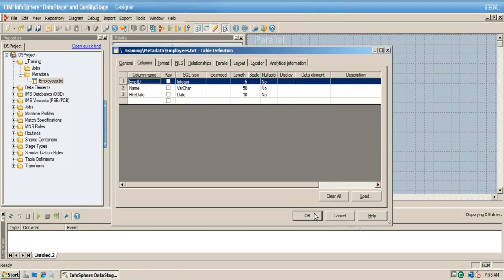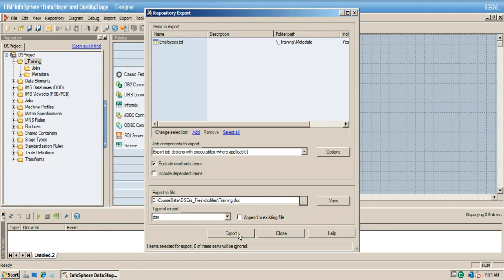IBM InfoSphere DataStage Tutorials - How to import and export DataStage objects